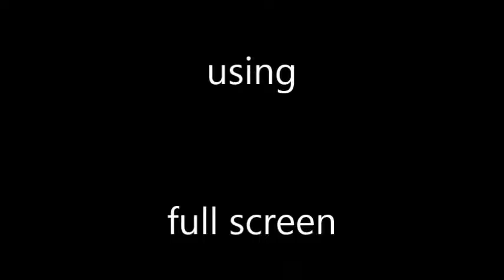Part 2 - The Relationship of Primary Chord Movements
Find out how Primary Chords interact with one another.